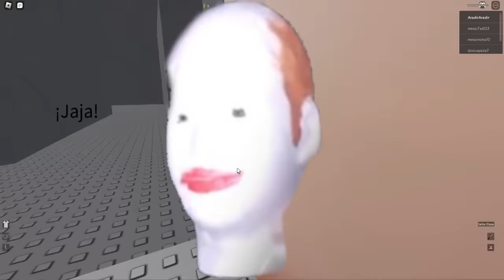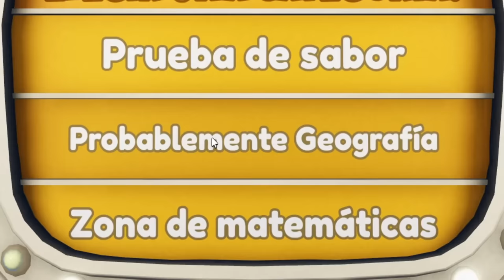sobreviviendo un tsunami 😼🌊